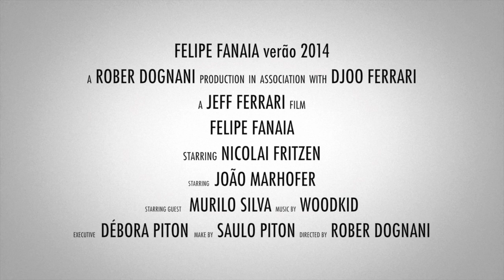Felipe Fanaia Verão 2014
Direção - Rober Dognani
Produção - Djoo Ferrari
Edição - Felipe Fanaia
Trilha - Jeff Ferrari
Make Up - Djoo Ferrari
Modelos - Nicolai Fritzen - João Marhofer - Murilo Silva
Agradecimento a Escola de Samba Sociedade Rosas de Ouro e a Casa de Criadores.